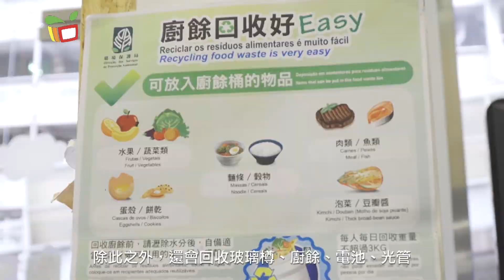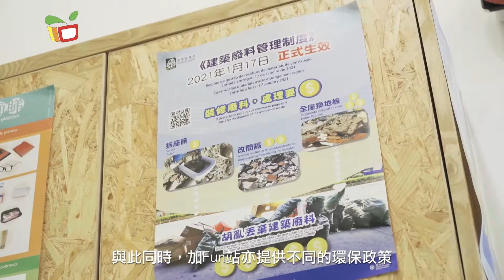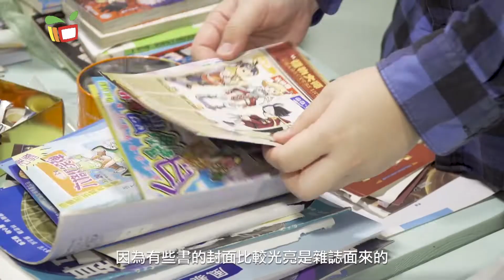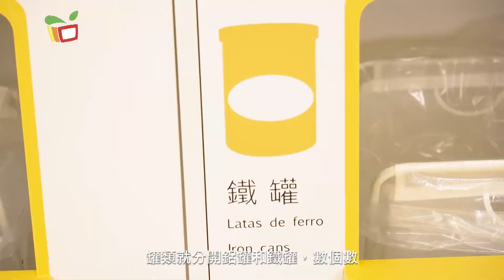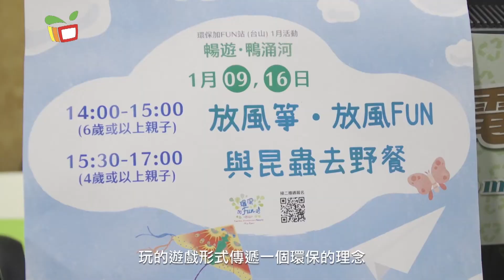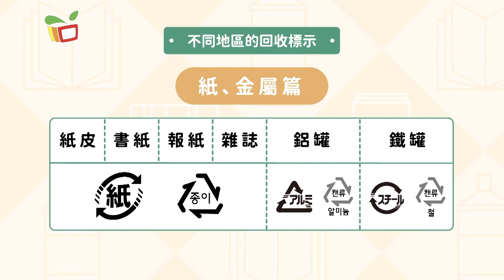千秒千尋—— 回收好去處─環保加Fun站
日常生活中，我們產生的廢棄物你會怎樣處理呢? 當垃圾扔掉?
其實只要經過適當的分類，就可以變廢為寶；今集為大家介紹一個回收的好去處─環保加Fun站。